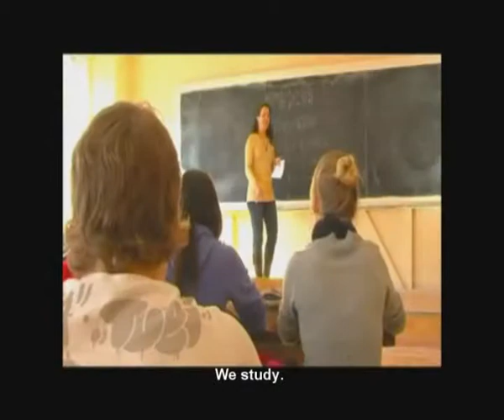Olena Pinchuk -- ARIES in Odesa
Olena Pinchuk, USAID Community Connections program alumna, Museums and Theaters - Engines for Democratization and Economic Growth group, Odesa region, Ukraine